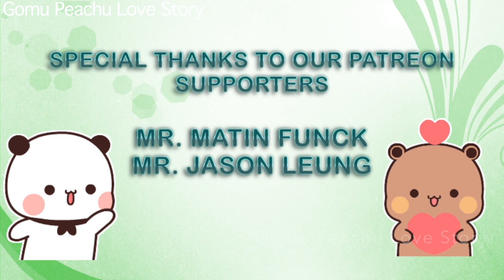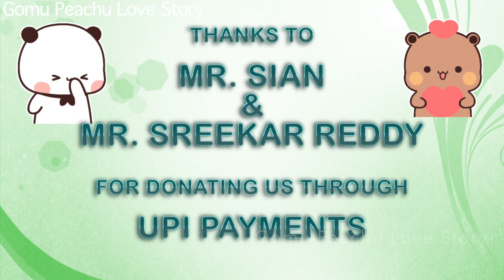Peachu and Gomu Exam day EP-1| bubu and dudu | bubu and dudu channel & story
Peachu and Gomu Exam day  EP-1 | bubu dudu exam | bubu and dudu take exam | bubu and dudu cartoon.
Peachu and Gomu exam day, peachu slept through the night and didn’t want to take the text in the morning, then gomu convinced her to do it, watch to see how gomu convinced Peachu to take exam
peach goma  | bubu and dudu | bubu and dudu channel & story | Peachu Gomu

Subscription is free, and you get notification whenever i post a video. you don’t have anything to lose, just to gain.

Story Credit only this channel

Credit for images and music

I only put all the graphics and pictures and gifs together with necessary modification according to the story and edited into a video, all the characters in this video are copyright of the original creator Bujue Xiao Xiao, Huang XiaoB, thank you. and i have used royalty free images, vectors and musics.